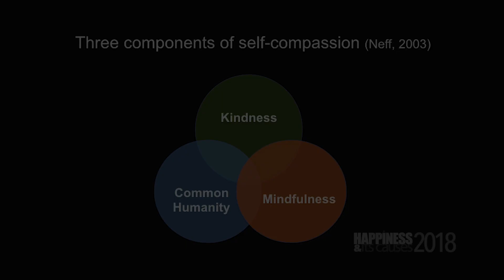What Is Self Compassion? | Kristin Neff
Self-compassion can transform your creativity, productivity, and well-being—but first, you need to know what it actually means. Dr. Kristin Neff has pioneered the field of self-compassion, making her one of the most influential researchers in psychology globally. In her bestseller Self-Compassion, she shares simple and actionable guides proven to increase motivation, boost resilience, and improve mental health. In this exclusive clip, Kristin breaks down the 3 main elements required for true self-compassion.